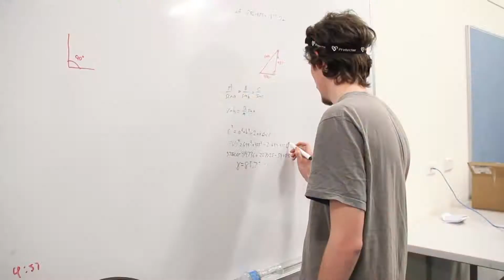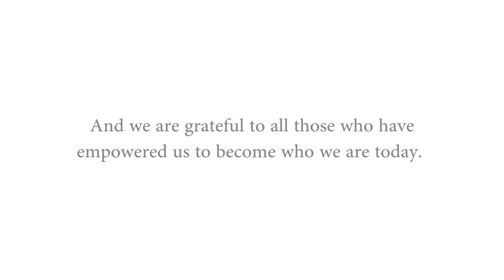FRC Thunder Down Under Team 3132's Dean's Homework Submission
FIRST Team 3132 Dean's Homework submission is about what truly inspires not only us, but the entire community around us and the world, it's about a team where we go above and beyond our initial goals. From the humble beginnings, team members joined to gain very specific skills, but in the end walked away with a world of difference in their lives. Our motto, Innovate, Improve, Inspire the World is only fulfilled, when every student on the team is getting a holistic and immersive experience, from life-long connections, to important life skills and even changing the life's the next generation, The Thunder Down Under is what inspires each and every one of us, day in and day out.